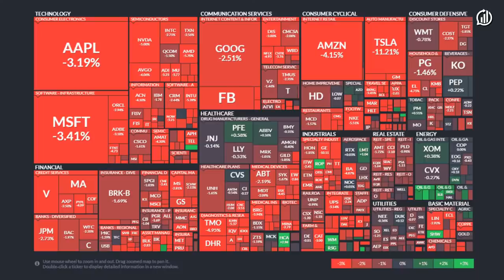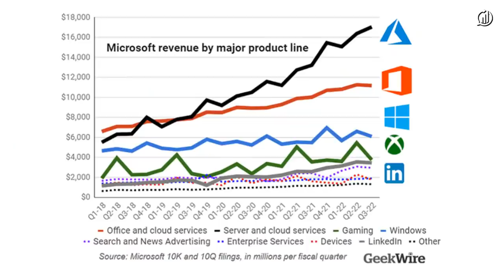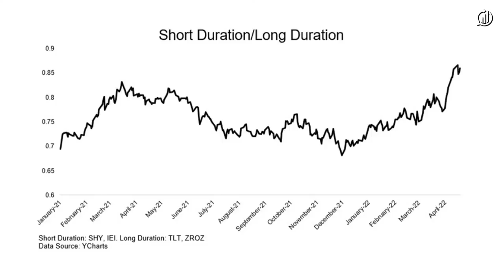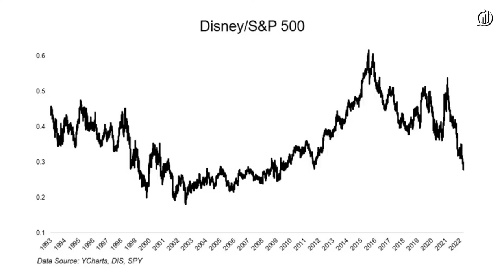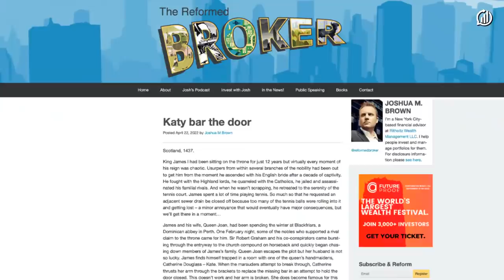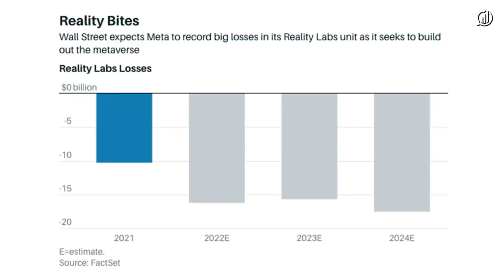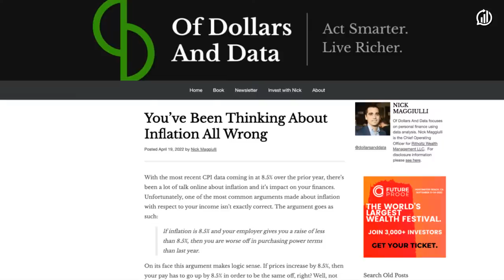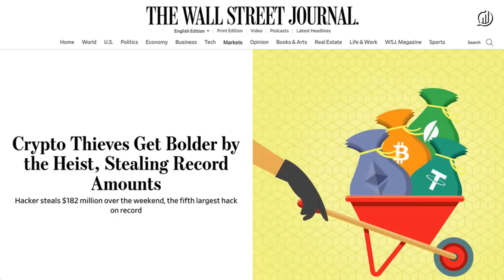Apple Is Make or Break | What Are Your Thoughts?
Join Downtown Josh Brown and Michael Batnick for another round of What Are Your Thoughts and see what they have to say about the biggest topics in investing and finance!

► 00:00 - Intro.
► 02:20 - Things Changed - Less than a year ago, Zoom had a larger market cap than Netflix has today.
► 23:19 - Apple is Make or Break - "Apple Is the Last FAANG Standing."
► 35:11 - Thinking about Inflation - "One of the most common arguments made about inflation with respect to your income isn't exactly correct."
► 37:49 - Can Tesla Sell Insurance? - "Tesla recently began underwriting auto insurance for customers"
► 40:39 - Sell bonds buy stocks - “We could see long-term yields rising further as investors demand higher compensation."
► 43:24 - Massive Crypto Hacks. - "One per week, last week's was the fifth largest on record"
► 49:18 - Preventing Recession - Can the government prevent a recession by sending checks at the first sign of economic weakness?
► 52:56 - The New Rev Growth - Investors were primarily concerned with a company's revenue growth. That has changed. What is behind this change in sentiment? What stat do investors care most about now?

This is not an offer, solicitation of an offer, or advice to buy or sell securities, or open a brokerage account in any jurisdiction where FTX Capital Markets LLC is not registered.